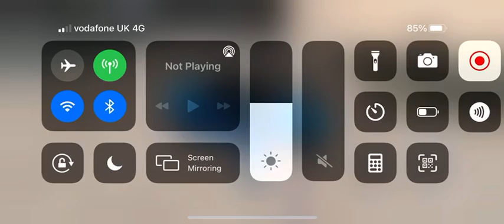BMW INVOLVED IN MASSIVE CRASH- AFTERMATH- WDAMAGE NEWS #3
Wdamage news is not copyright from wham baam teslacam